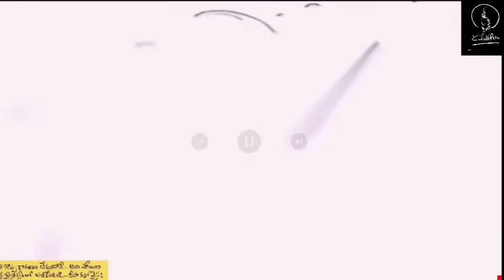జాతకాలు చెప్పేవారిని ఉతికి ఆరేసిన మూర్తి గారు | be aware of fraudsters | Kanth’Risa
Don’t believe fake people